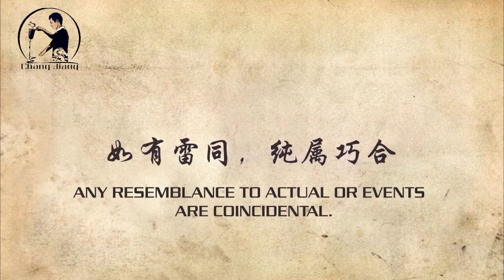Chang Jiang White Coffee - The Final Battle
This promotional video of Chang Jiang White Coffee was created for academic purposes.